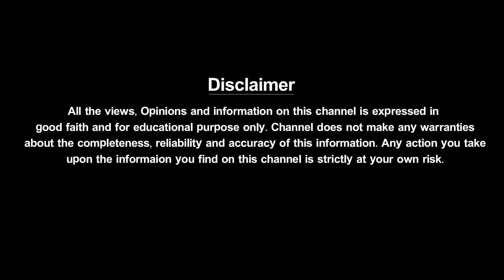Meet National Hero Hilal Ahmed Rather | India's First Pilot to fly Rafale Fighter Jets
Meet National Hero Hilal Ahmed Rather, India's First Pilot to fly Rafale Fighter Jets. Air Commodore Hilal Ahmad Rather, became the first pilot to see off the batch of Rafale jets from France to India. Here’s All We Know About Him